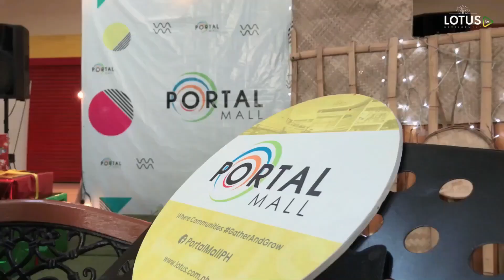MURANG LOCATION PARA SA NEGOSYO | Best location For Small Business || Usapang Negosyo Vlog #14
MARAMING MURA AT MARKETABLE NA PWESTO ANG MAHAHANAP MO SA LOTUS DEVELOPMENT.

I am a former OFW and worked in an airline company but settled back home in the Philippines.  Samahan nyo ako pag-usapan ang negosyo, mga napapanahong topic at kausapin natin ang mga taong matagumpay sa kanilang larangan.

You can follow me also on instagram @real_iceg